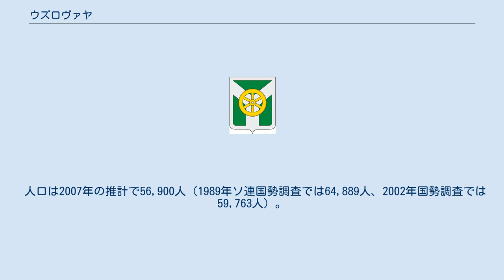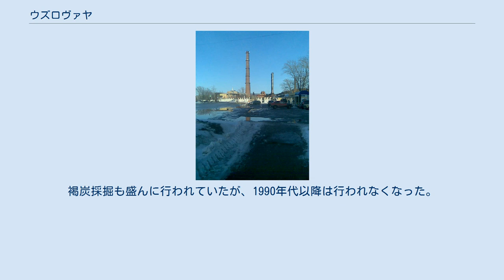ウズロヴァヤ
ウズロヴァヤの紋章 ウズロヴァヤ（ウズロヴァーヤ、ロシア語: Узлова́я、ラテン文字表記の例: Uzlovaya）は、ロシア・トゥーラ州の東部にある都市。
州都トゥーラからは南東へ44km。
 人口は2007年の推計で56,900人（1989年ソ連国勢調査では64,889人、2002年国勢調査では59,763人）。
ウズロフスキー地区の行政中心地でもある。
周囲は褐炭採掘が盛んだった地域で、東にはノヴォモスコフスクやドンスコイやキモフスクなど炭鉱のあったの町がある。
 この地はいわゆる「荒野」の北部にあたり、ステップからの遊牧民とスラブ系の農耕民族が衝突する場所であったため、近代まで人口は希薄であった。
しかし18世紀末から開拓が行われ、褐炭などの資源も発見されるようになった。
 1870年代に建設されたシズラニ＝ペンザ＝リャジスク＝トゥーラ＝ヴャジマ間の鉄道工事が町の始まりである。
1873年にはフルシチョフスカヤ駅（Хрущёвская）がこの地に開業し、周りに集落ができた。
ここからは北のモスクワ行きの支線が出ており、1930年代には南のドンバス炭田方面へも延伸している。
 フルシチョフの集落は1877年に鉄道の結節点であることにちなみウズロヴァヤと改名された。
1938年には市となり、炭鉱開発も進展した。
1979年には、ウズロヴァヤの人口は周囲もあわせて12万人に達したが、炭鉱の衰退、化学工業による環境の悪化などで人口は減少した。
 現在は機械工業、化学工場、プラスチック工場、繊維工場など工場が集積している。
近郊では農業が主産業となっている。
褐炭採掘も盛んに行われていたが、1990年代以降は行われなくなった。
 町のすぐ西を、モスクワからヴォロネジを経てロストフ・ナ・ドヌへ向かうM4幹線道路が通る。
また、鉄道の交点として依然重要な町であり、長距離列車も止まる。